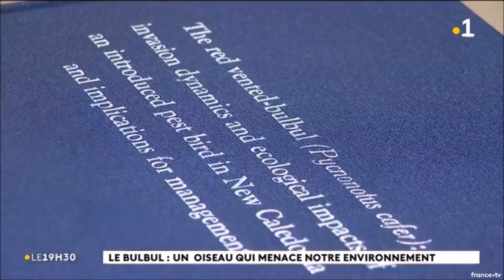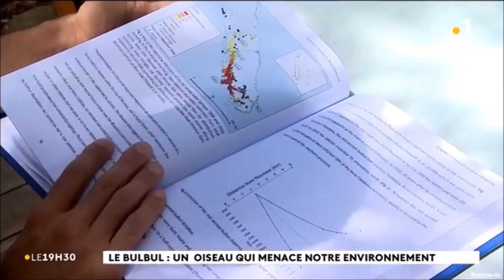Nuisible bulbul (NC 1ère - Info Soir 2018)